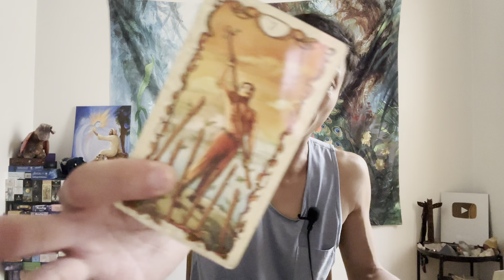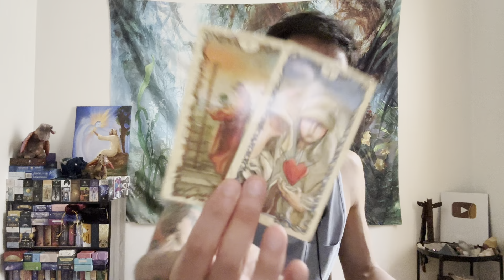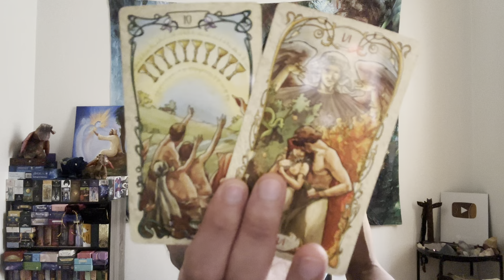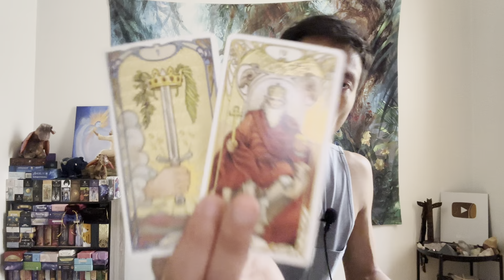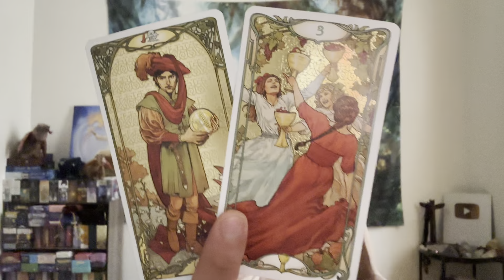Pisces ♓️ VS. All 12 Signs - What You Need To Know Right Now!!!!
This is an Pisces VS All 12 Signs for July 2023. We are going to take a look and see what you need to know right now, and then we will finish off the read with you vs all 12 signs.

Decks used in this reading:
Tarot Mucha